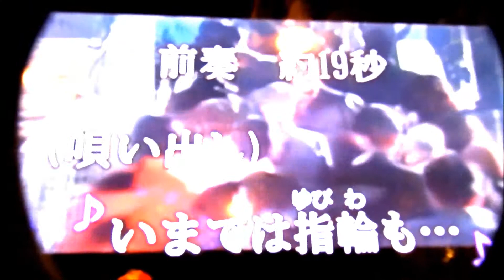くちなしの花 Cover by katsumitsu オリジナルは渡哲也